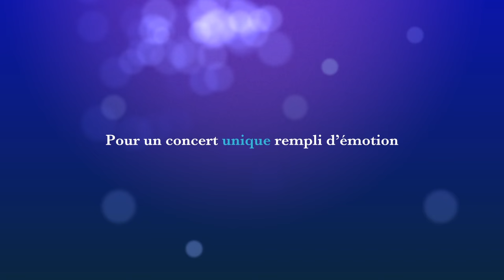Les Quadrasonics à St Etienne de Chigny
Un concert pour les enfants 26 Février 2016